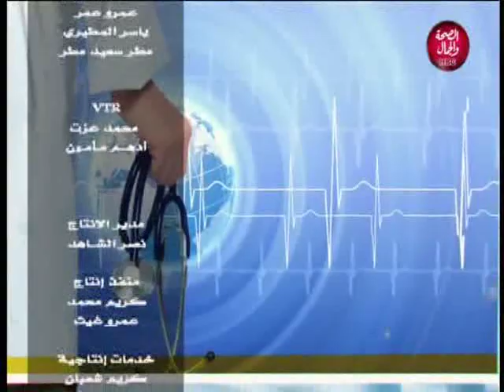أستاذ في الطب | كيفية اختيار المعمل الجيد و المتميز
تقديم | إيناس كامل
و  في ضيافتها | د/ مي شريف..مدير معامل طبية